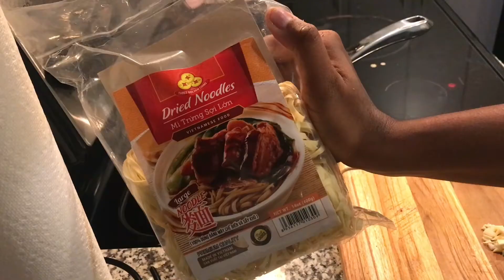Try this with Noodles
Hi ,

We are here to show you a different method of noodles thats spicy to try ...

follow along the video and let me know how it tastes in the comments below :)

Boil instant noodles ( pad thai / long / instant ) and strain after cooked

seasoning :

-- Sesamae seeds - 2 tablespoon
--chilli flakes - 2 tablespoon
--garlic - 1 pod
--onion / spring onion - little
--hot gingerly  oil
--soy sauce - 1 tablespoon
--Rice vinegar - 1 tablespoon
--salt to taste
--chilli garlic sauce - 1 teaspoon (optional)

--Add cooked noodle water for soupy consistency - 1 tablespoon

Mix the seasoning to the noodle and enjoy the spice :)

Yours,
Artist